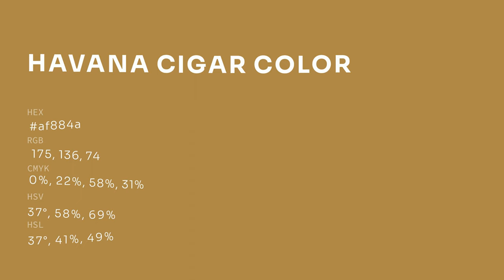Havana Cigar color af884a hex color - Yellow color - Cool color af884a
What color is Havana Cigar ? af884a hex color - Yellow color - Cool color af884a

Hex af884a Color Code is also known as Havana Cigar color.

Hex af884a Color code in RGB color code model is created after adding 68.63% red color, 53.33% green color and 29.02% blue color.
Hex af884a Color code in CMYK color (process color) code model is generated after subtraction of 0% cyan, 22% magenta, 57% yellow and 31% black.